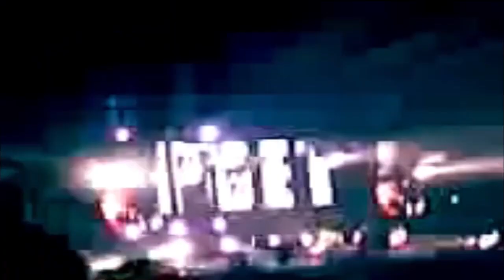Red Hot Chili Peppers - Color Line Arena/Hamburg 2006 (Full Show Uncut AUD/AMT Multicam)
Color Line Arena, Hamburg, Germany. November 24th, 2006. Intergalactic Tour.
Excellent audio quality. Only 2 amateur audio recording are circulating. The sourced that was taken for this edit is credited to ReNo (AUD#1) which features the full show (a slight fade in is present before "C'mon Girl")
Second show in Hamburg. Not to be confused with the secret show the band did that year on April (months before this performance).

Timestamps
00:00:00 Jam
00:00:12 Intro Jam
00:03:40 Can't Stop
00:08:48 Dani California
00:14:08 Scar Tissue
00:18:00 Jam to "Charlie"
00:18:46 Charlie
00:24:18 Fortune Faded
00:28:19 Readymade [[AUDIO ONLY]]
00:32:40 Bass solo to "Throw Away Your Television"
00:33:11 Throw Away Your Television
00:36:34 Don't You Ever Leave (jam)
00:40:53 Your Pussy's Glued to a Building on Fire (John solo)
00:42:13 Snow ((Hey Oh))
00:47:04 Me and My Friends [[AUDIO ONLY]]
00:50:16 Tell Me Baby
00:54:55 London Calling (tease; instrumental)
00:55:10 Right on Time
00:57:15 Bass solo to "Don't Forget Me"
00:58:19 Don't Forget Me
01:06:08 C'mon Girl
01:09:43 Intro jam to "Californication"
01:14:02 Californication
01:21:12 By the Way

01:24:49 Break

Encore:
01:25:12 Chad Drum Banter [[AUDIO ONLY]]
01:28:02 We Will Rock You (John and Chad solo)
01:28:52 I Could Have Lied
01:33:29 Give It Away
01:37:55 Outro Jam

Notes:
- Almost full video was included on the intro jam, "Can't Stop", "Your Pussy's Glued To A Building On Fire", "I Could Have Lied" and most of the outro jam
- There are 2 audio sources that are known to be circulating. The first one was recorded by ReNO and it features the full show (there's a little fade in before "C'mon Girl" but it is musically complete). The second one is not circulating but it is credited to aepepleksi. Its quality is below in comparison with ReNO's recording but it may be the only full uncut audio circulating at this moment
- Additional video footage & snippets on the rest of the songs were included
- Minor audio fixes (silence gaps removed, video minor issues...)

Credits:
- Audio credits to ReNo (except on "Your Pussy's Glued to a Building on Fire (John solo)")
- Photo credits to Kay Nietfeld (dpa picture alliance archive)